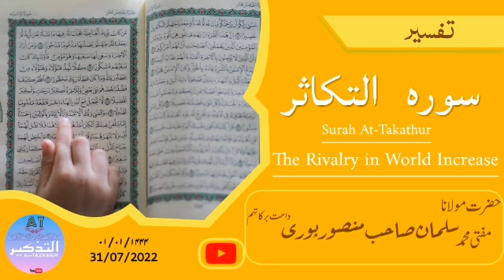सूरह अल तकासुर | बयान | Mufti Mohammad Salman Sahab Mansoorpuri D.B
تفسیر سورہ التکاثر